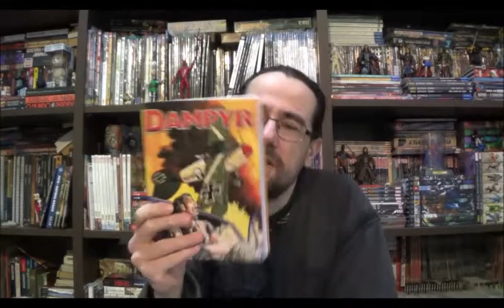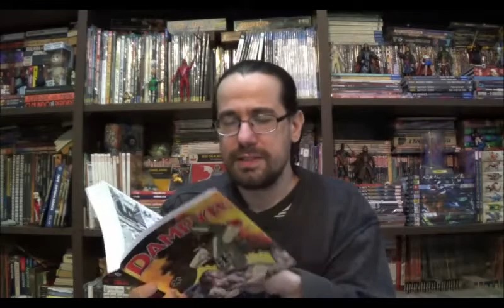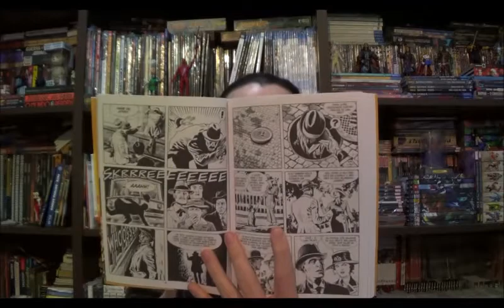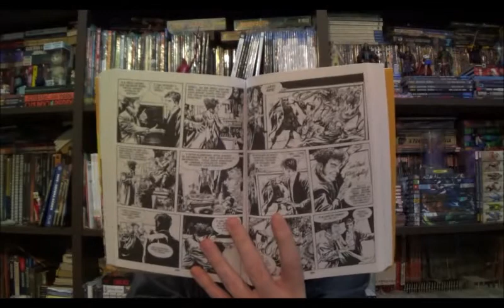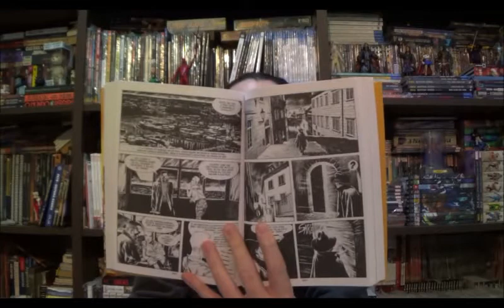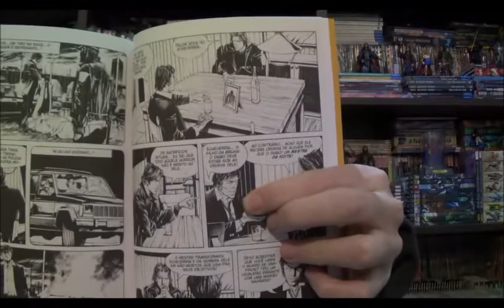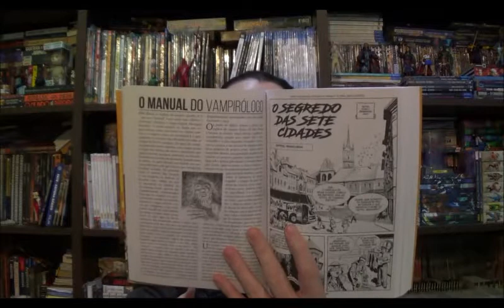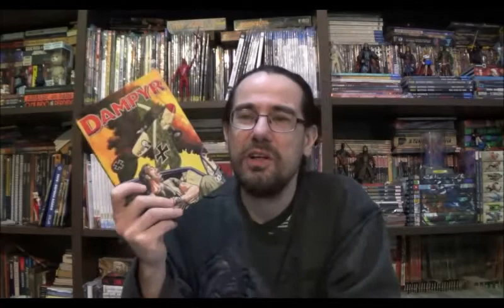Chapéu do presto Especial - Dampyr 6 Transylvanian Express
Bem-vindos a mais um Chapéu do Presto Especial, no episódio de hoje vamos ver o sexto volume de Dampyr publicado pela editora 85.

Campinas - SP
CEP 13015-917